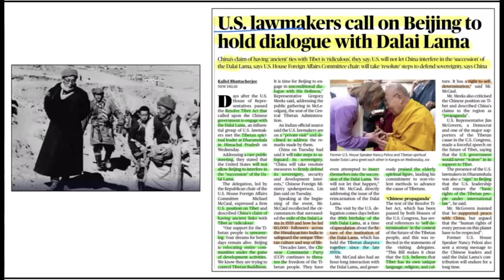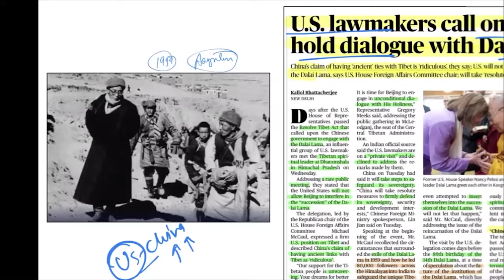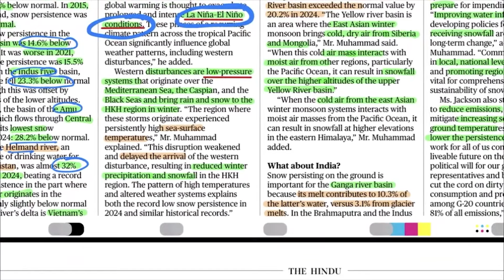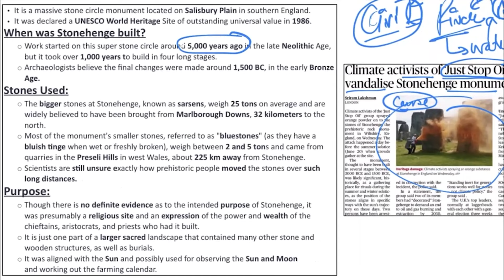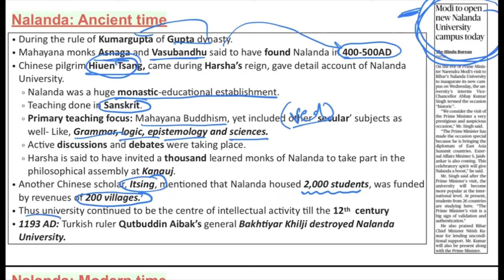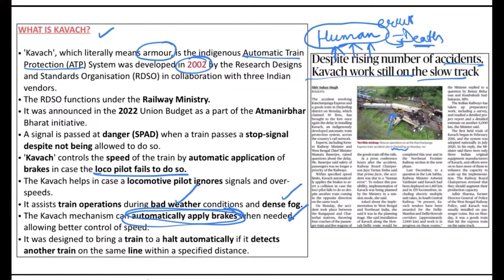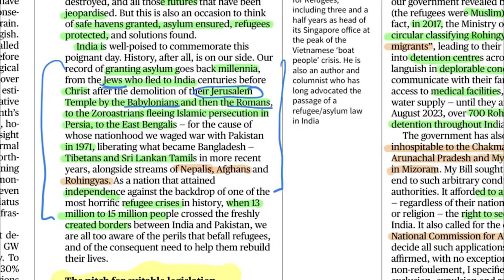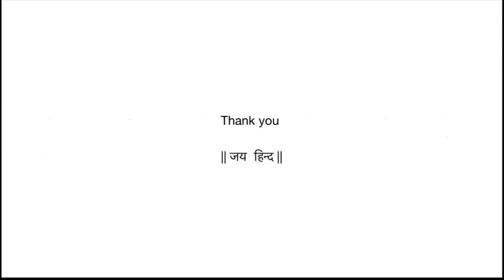The Hindu Analysis by Sitender Sir | 20 June 2024 | Current Affairs Today | Prepp IAS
Introduction 00:00
Dalai Lama, China & USA GS 2 02:35
Hindu Kush Himalaya GS 1, 3 07:30
Stonehenge GS 1 16:45
MSP (Repeated) GS 1, 3 28:28
Nalanda Uni. GS 1 21:35
Asylum and Refugees GS 1, 2 33:32
Additional Articles